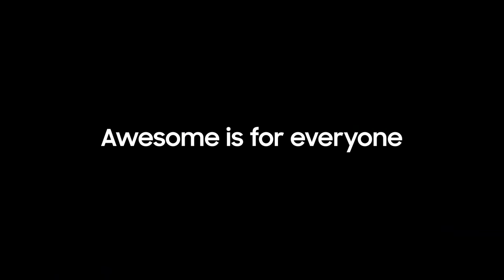Galaxy A52s 5G | Awesome Colors | Samsung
Behold a slim stunning design with sleek curves that reflect your style. Get your GalaxyA52s5G in three awesome colours - Awesome Violet, Awesome Black and Awesome White. Own now, starting at just ₹ 32999, inclusive of ₹ 3000 cashback or upgrade bonus. T&C apply.